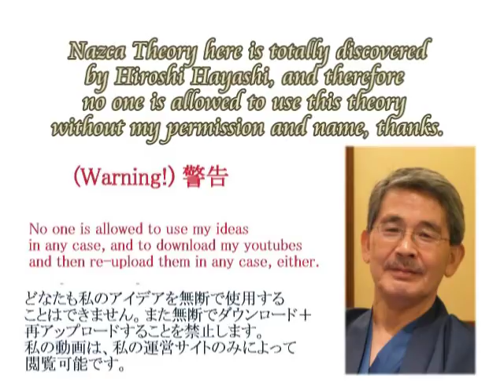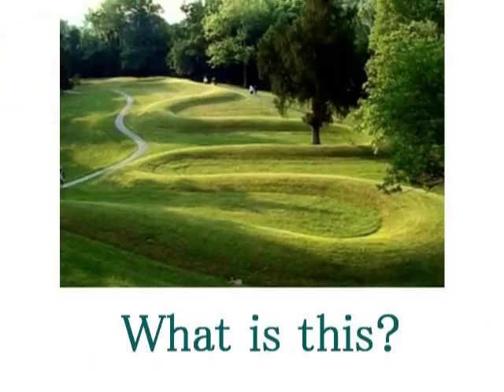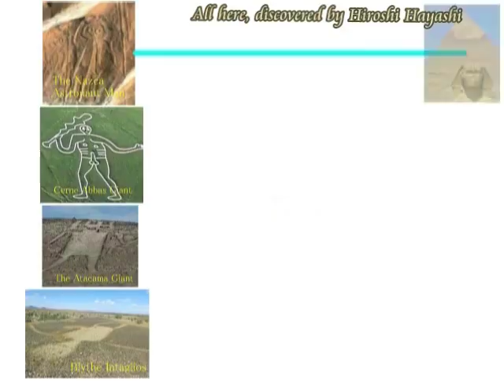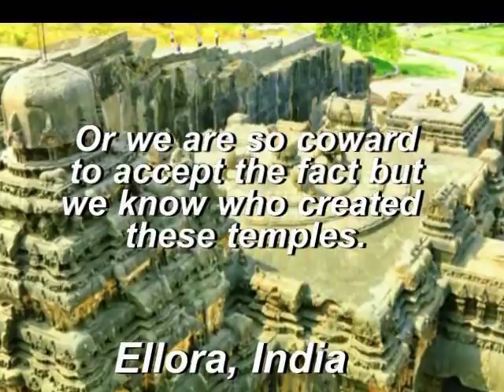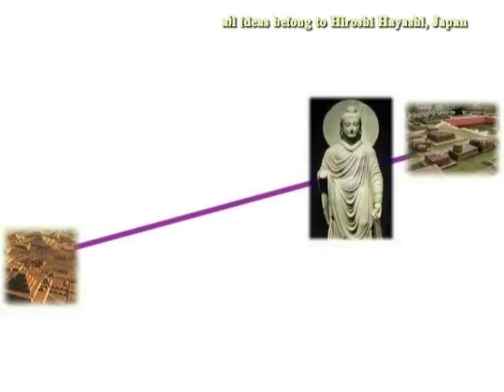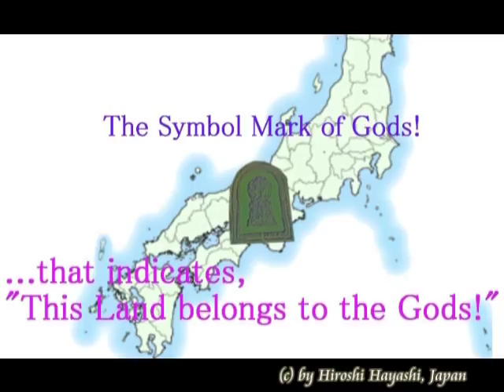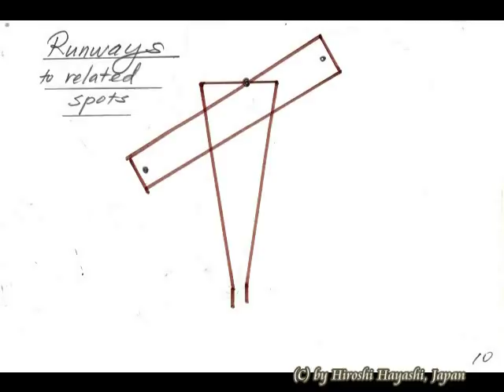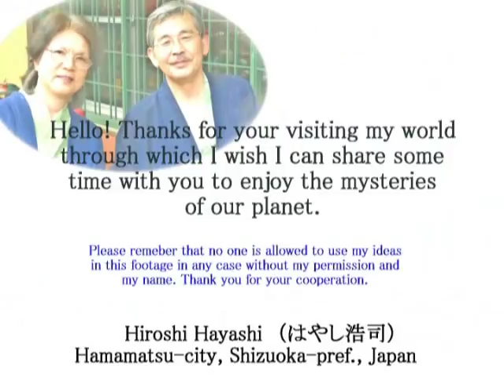2527【16重】NazcaTheory by Hiroshi Hayashi+Nazca Teoriaはやし浩司のナスカ理論・ガイダンスby Hiroshi Hayashi, Hamamatsu c